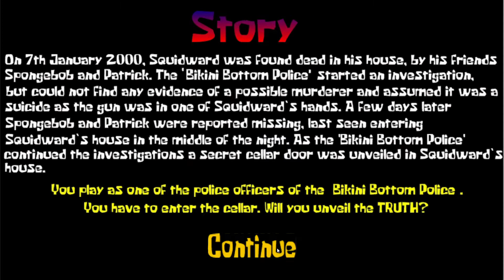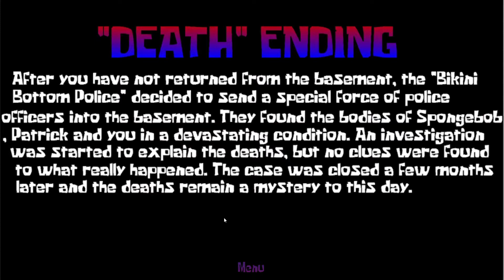The Void LE su*icide DE CARLOS JE ME CHIER DESSUS CASI XD ( le sons qui bug je pence que c normal )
0:57 GAMEPLAY :P
8:15 J'AI EU TRES PEUR 😭 (pour l'info j'ai sacit pour père parse que j'ai gueuler) 🤣